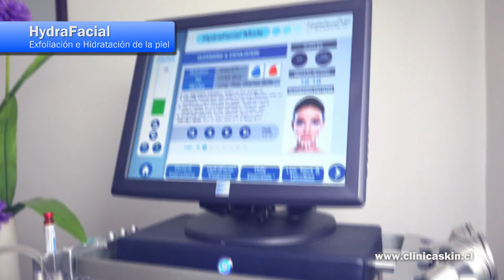Clínica Skin - Tratamientos 2017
Video de presentación que realizamos a la clínica de medicina estética y belleza "Clínica Skin" mostrando sus diferentes tratamientos para el año 2017.